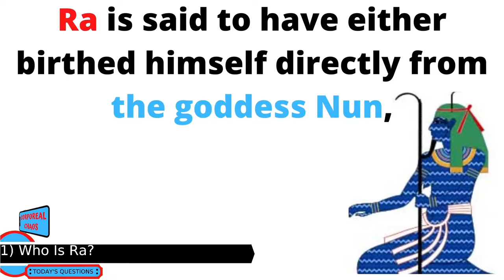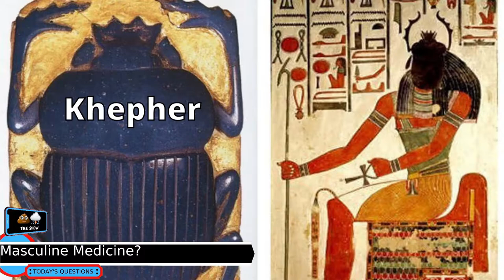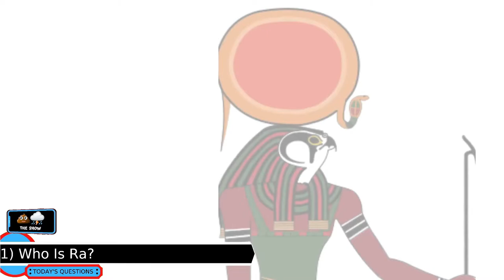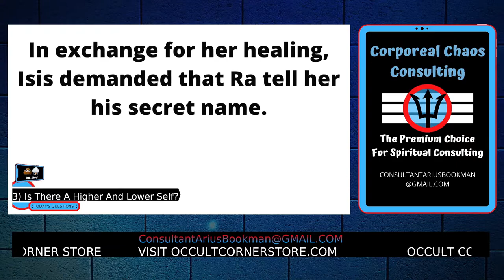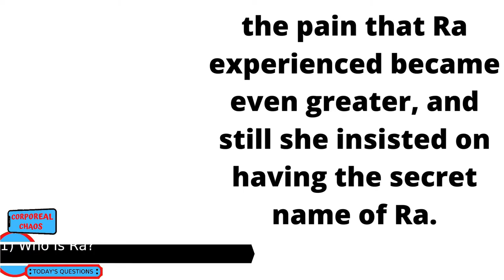Who is Ra?